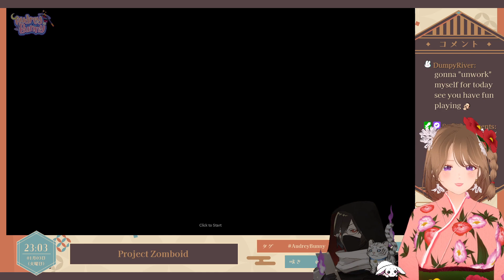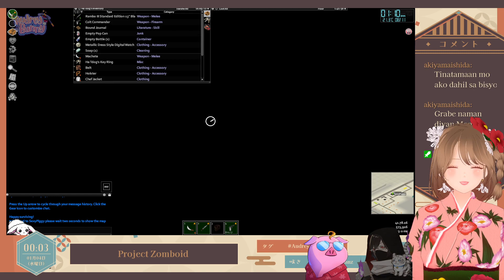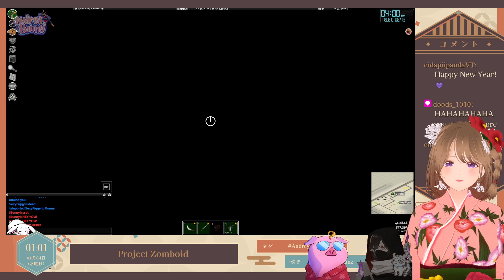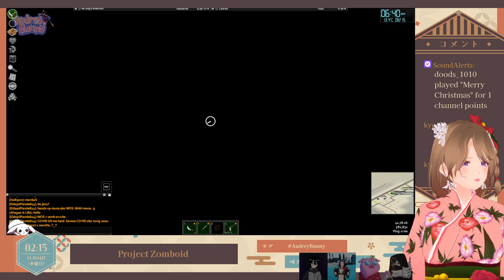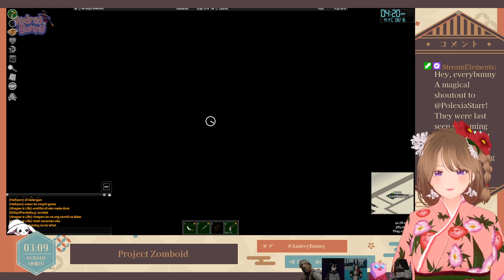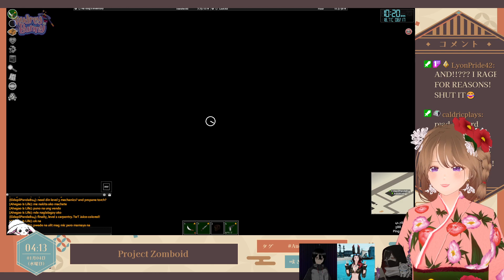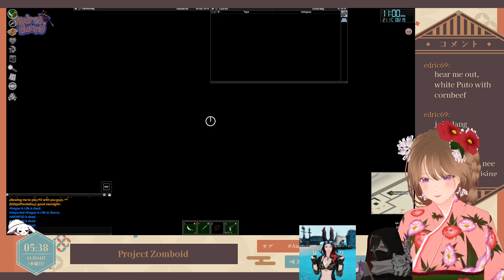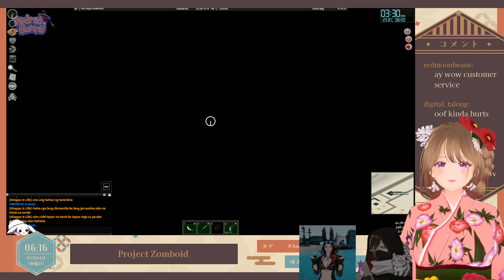😵 OH NAUR | Project Zomboid with @amgamesph3497, TheSexyPiggy, Einherijar & EidapiiPanda #3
Livestream Project Zomboid #3
💬 Language: English/Filipino/Japanese

𝘚𝘶𝘳𝘷𝘪𝘷𝘪𝘯𝘨 𝘪𝘴𝘯’𝘵 𝘫𝘶𝘴𝘵 𝘢𝘣𝘰𝘶𝘵 𝘣𝘭𝘰𝘸𝘪𝘯𝘨 𝘻𝘰𝘮𝘣𝘪𝘦 𝘩𝘦𝘢𝘥𝘴 𝘰𝘧𝘧. 𝘋𝘦𝘱𝘳𝘦𝘴𝘴𝘪𝘰𝘯, 𝘴𝘵𝘢𝘳𝘷𝘢𝘵𝘪𝘰𝘯, 𝘭𝘰𝘯𝘦𝘭𝘪𝘯𝘦𝘴𝘴, 𝘪𝘯𝘧𝘦𝘤𝘵𝘪𝘰𝘯... 𝘑𝘶𝘴𝘵 𝘴𝘰𝘮𝘦 𝘰𝘧 𝘵𝘩𝘦 𝘵𝘩𝘪𝘯𝘨𝘴 𝘵𝘰 𝘥𝘦𝘢𝘭 𝘸𝘪𝘵𝘩...

𝘊𝘳𝘢𝘧𝘵 𝘪𝘵𝘦𝘮𝘴 𝘵𝘰 𝘩𝘦𝘭𝘱 𝘺𝘰𝘶 𝘴𝘵𝘢𝘺 𝘢𝘭𝘪𝘷𝘦. 𝘞𝘩𝘦𝘵𝘩𝘦𝘳 𝘪𝘵’𝘴 𝘸𝘦𝘢𝘱𝘰𝘯𝘴, 𝘧𝘰𝘰𝘥 𝘰𝘳 𝘢 𝘱𝘭𝘢𝘯𝘬 𝘰𝘧 𝘸𝘰𝘰𝘥 𝘯𝘢𝘪𝘭𝘦𝘥 𝘵𝘰 𝘢 𝘥𝘰𝘰𝘳...

𝘗𝘳𝘰𝘵𝘦𝘤𝘵 𝘺𝘰𝘶𝘳𝘴𝘦𝘭𝘧 𝘢𝘯𝘥 𝘺𝘰𝘶𝘳 𝘢𝘭𝘭𝘪𝘦𝘴 𝘧𝘳𝘰𝘮 𝘵𝘩𝘦 𝘳𝘦𝘭𝘦𝘯𝘵𝘭𝘦𝘴𝘴 𝘩𝘰𝘳𝘥𝘦 𝘸𝘪𝘵𝘩 𝘢 𝘩𝘶𝘨𝘦 𝘳𝘢𝘯𝘨𝘦 𝘰𝘧 𝘸𝘦𝘢𝘱𝘰𝘯𝘴 𝘢𝘯𝘥 𝘥𝘦𝘧𝘦𝘯𝘴𝘦𝘴.